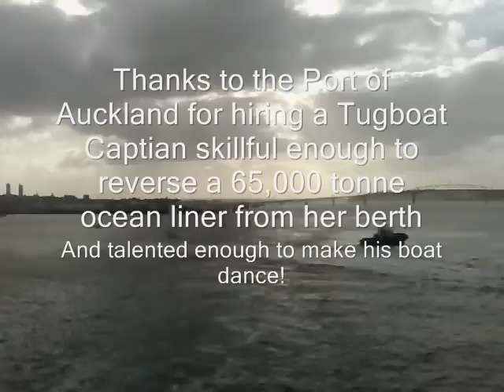Auckland's Amazing Acrobatic Tugboat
As seen from the aft deck of Oriana as she sails away from Auckland on what may be her final visit, a Tugboat does some impressive acrobatics after reversing the 65,000 tonne ship from her berth and sending her on her way.  Taken with a Nokia N95 mobile phone